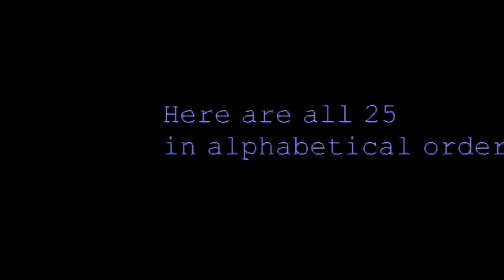BEST IN WASHINGTON: MARYHILL MUSEUM OF ART, Voted by 2018 American Art Awards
selects the 25 Best Galleries & Museums in America each year. Hosted by Thom Bierdz and Shannon Haro

From the unique Columbia River Gorge, Maryhill Museum of Art collects, presents and preserves art and historical and natural resources, to enrich and educate residents and visitors of the Pacific Northwest.